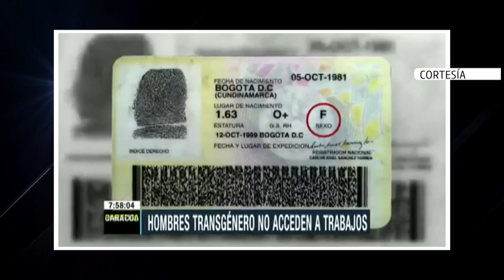Caso: Dificultad para conseguir empleo en las personas transgénero [Usted qué haría] Telemedellín